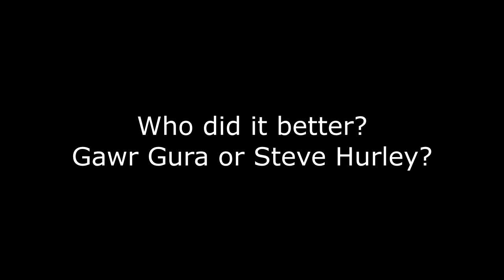Gawr Gura vs. Steve Hurley - "Nice 'n' Easy"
Steve "Titpig" Hurley vs Gawr Gura. Who's the winner?

Truckstop Daddy by Catalina Video